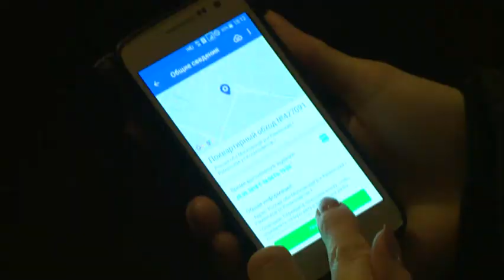выборы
Начались поквартирные обходы представителями участковых избирательных комиссий, чтобы проинформировать жителей о предстоящих выборах Президента Российской Федерации.